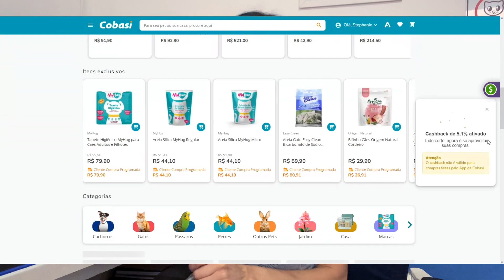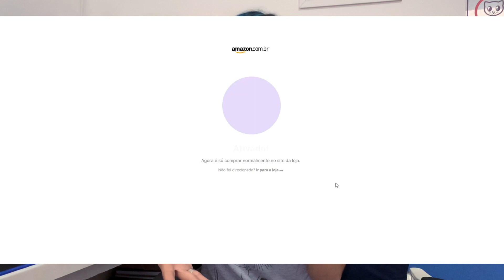TUDO O QUE EU COMPRO PARA OS PETS + DICAS DE ECONOMIA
Minhas compras de pet shop do mês, dicas para economizar na compra de ração, tudo o que eu preciso comprar para meus animais de estimação.

★ Não se esqueça de se inscrever e fazer parte da família!

✅ HASHTAGS DO CANAL